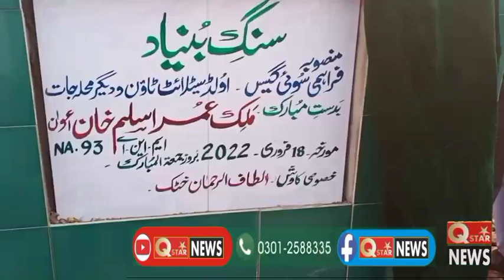Special inauguration ceremony of Quaidabad Sui Gasقائدآباد سوئ گیس کی افتتاح کی خصوصی تقریب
قائدآباد سوئ گیس کی افتتاح کی خصوصی تقریب۔الطاف خٹک للکار پیر سید فیض الحسن گیلانی ایم پی اے ملک فتح خالق بندیال اور ایم این ملک عمراسلم اعوان کی مخالفین پر لفظوں کی بوچھاڑ قائدآباد ترقیاتی کاموں کی تفصیلات ضرور سنئے۔